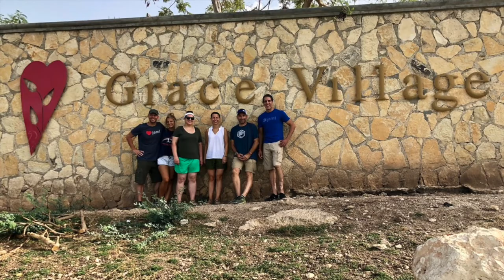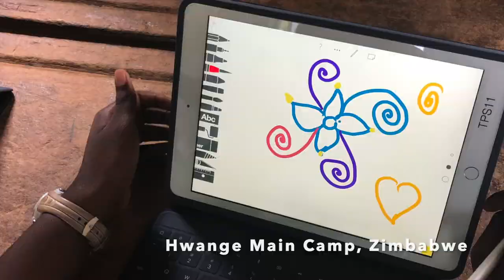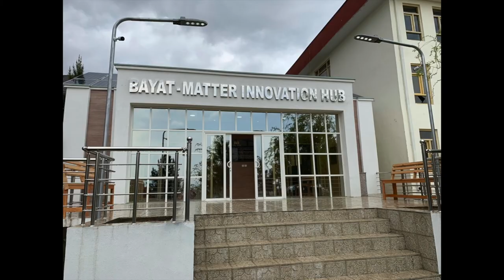Jamf + MATTER Innovation Hub Program Introduction